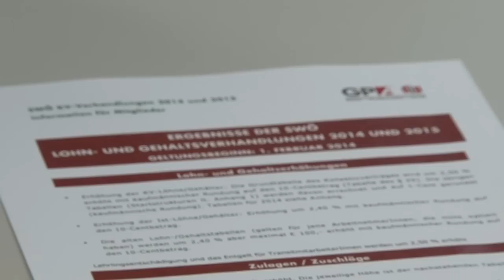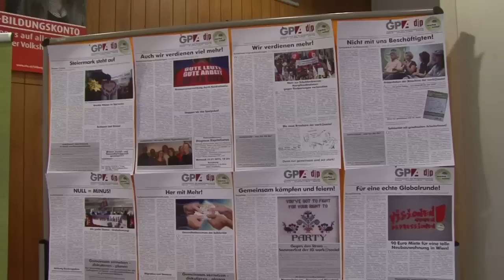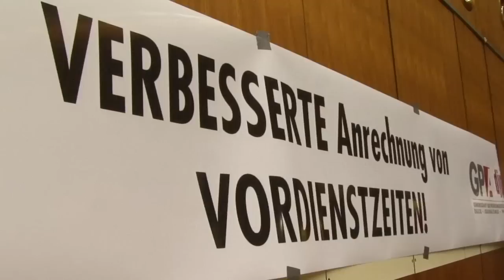GPA-djp und vida: Kollektivverträge 2014 im Gesundheits- und Sozialbereich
Für die 95.000 Beschäftigen der Sozialwirtschaft Österreich gilt ab 1. Februar 2014 ein neuer Kollektivvertrag. Mindestlöhne und Mindestgrundgehälter steigen um 2,5 Prozent. Darüber hinaus erreichten die VertreterInnen der Gewerkschaften GPA-djp und vida rahmenrechtliche Verbesserungen. Vergleichbare Abschlüsse im Gesundheits- und Sozialbereich gab es für die 12.000 Caritas- und die 4000 Diakonie-Beschäftigen.